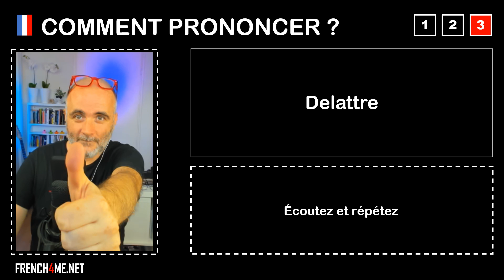Pronuncia corretta = Delattre